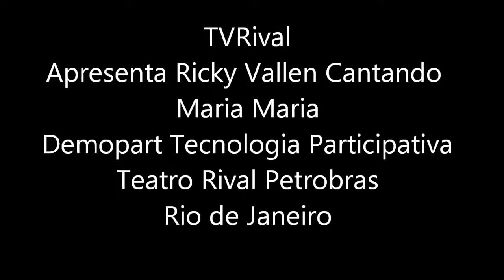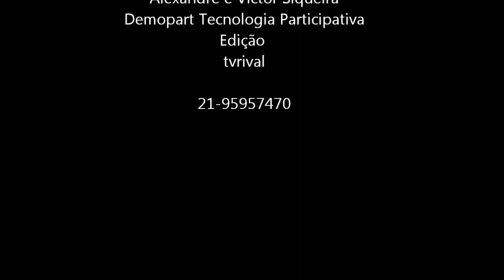MariaMaria.wmv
Ricky Vallen canta Maria Maria grande sucesso de Milton Nascimento. Com tanto energia que o Rival vibrou.